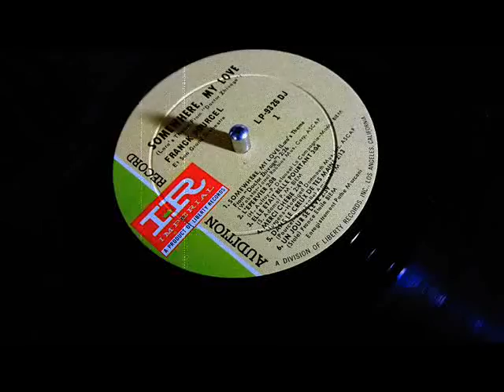Merci, Cherie /Franck Pourcel (photos Kim Anderson) のコピー のコピー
Merci, Cherie /Franck Pourcel
volume UPしました。針が消耗している！　あの時の高音域の耳に刺さる様な良い意味で心地よい刺激的な音は再生されなかった。高音域を補正した。
この曲には語り尽くせない思いでがある！
何年振りの否、何十年ぶりに此のディスクに針（Stylus chip）を落とす。。。
私の管理が悪いのが原因！他のアルバムの中に張り付いていた。
奇しくも亡くなった、妻の誕生日でした。００年２月２４日は！
（本当の処はかなり前から探していた。１０年位前になるが絶対処分した約５０枚の中の一枚と思っていたので）
今は、目は何時ものドライアイに戻っている。（涙脆い）
兎に角写真の取り込みが出来なくて昨日思い切ってソフトを削除した。
画面が左側に依って取得がクリック出来ない！他の手をも考えたが全て駄目！
今日は此処まで！！　止むお得ずフリーのsoftをダウンロード。進化していて融通が利かない！